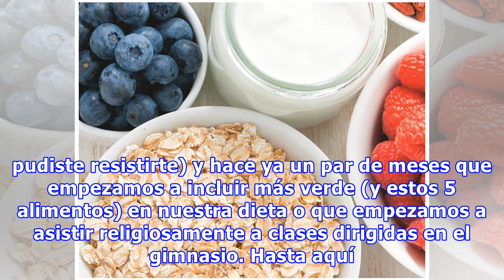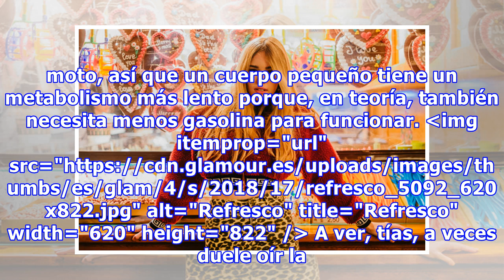Me bajo de la vida: ya sé por qué me cuesta tanto perder peso